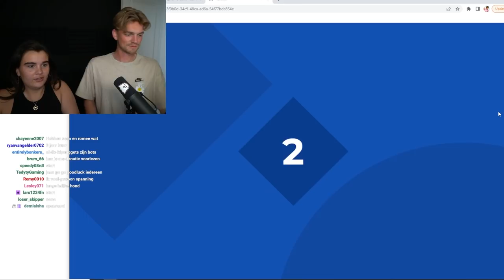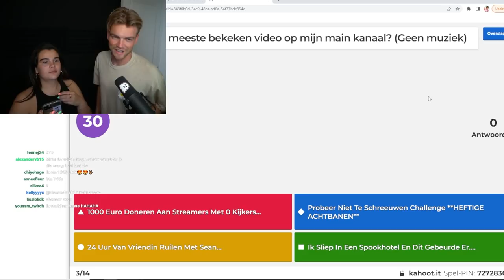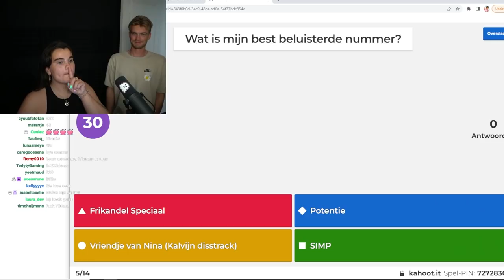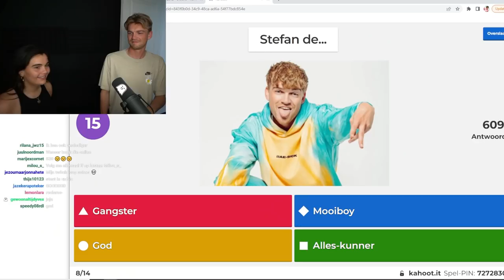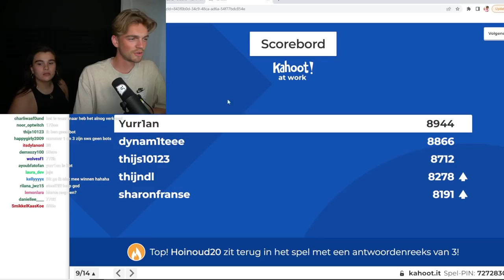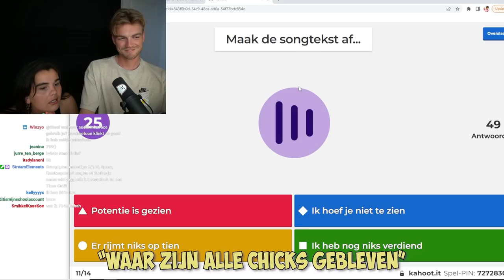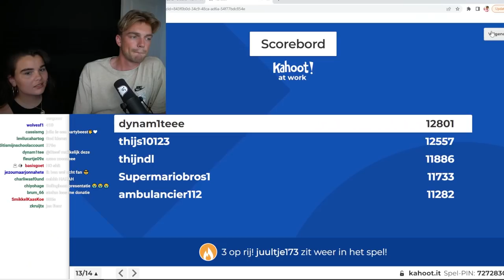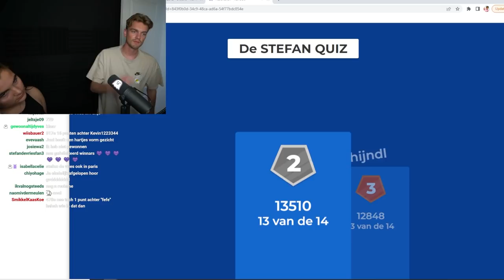1000 Kijkers VS Julia WIE KENT MIJ BETER? *QUIZ*